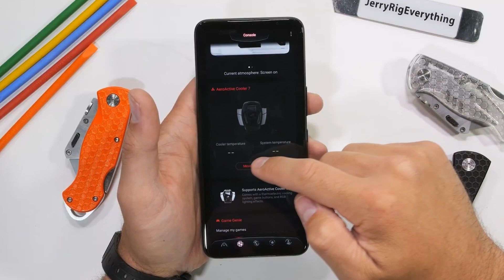Asus ROG Phone 7 Ultimate разборка | JerryRigEverything на русском